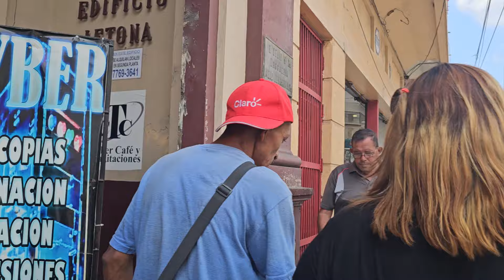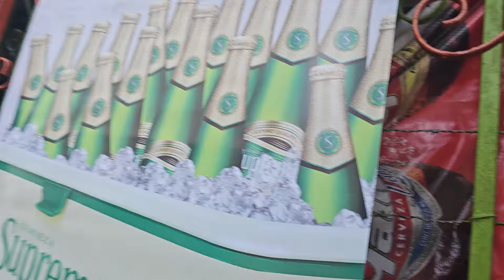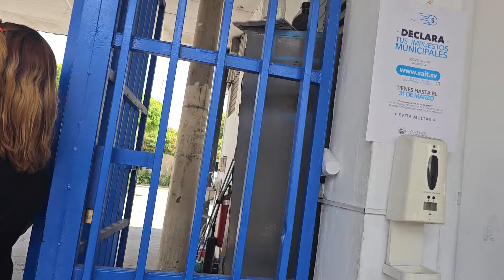cuando chanyan y reveca van a casarse mire quoen aparecio#viralvideo